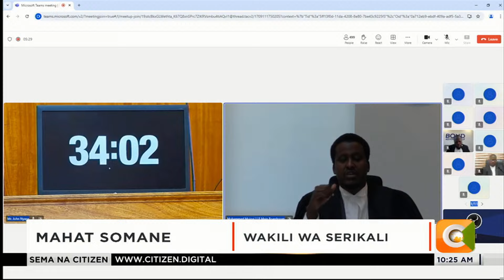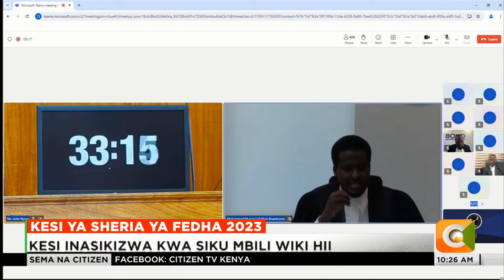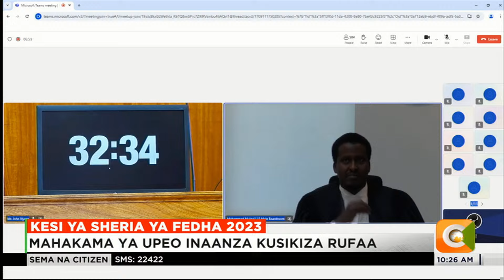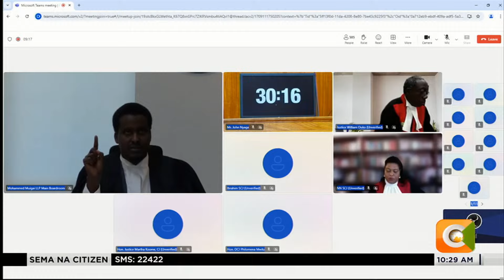Kesi ya sheria ya fedha 2023 yasikizwa katika mahakama na upeo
Hii leo mahakama ya upeo inasikiza rufaa dhidi ya sheria ya fedha ya mwaka 2023. Mahakama ya Rufaa ilifutilia mbali sheria hiyo na kusema ilikuwa imekiuka katiba. Ila serikali kupitia wizara ya fedha, bunge la kitaifa, afisi ya mkuu wa sheria, spika wa bunge na mamlaka ya ushuru ilikata rufaa dhidi ya uamuzi huo katika mahakama ya upeo.